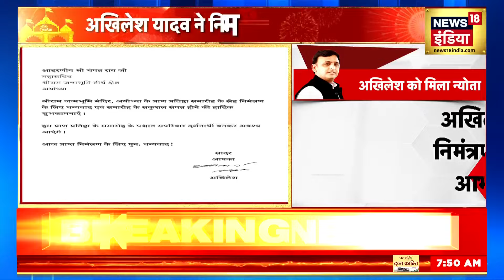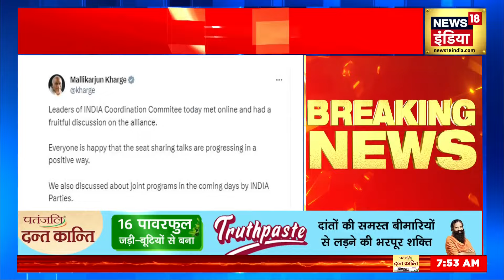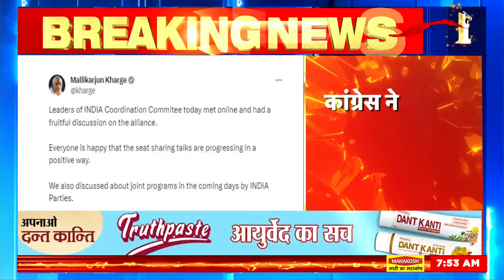Ram Mandir: निमंत्रण मिला फिर भी नहीं जाएंगे Akhilesh Yada, चिट्ठी लिखकर कहा- बाद में सपरिवार आएंगे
Ram Mandir: In a letter written to Champat Rai, General Secretary of Shri Ram Janmabhoomi Teerth Kshetra, Akhilesh Yadav said that he will come for darshan after the consecration. In his letter he thanked him for receiving the invitation. Along with this, he said that this program should be completed safely. He will come as a visitor after this program with his family.

Ram Mandir : श्री राम जन्मभूमि तीर्थ क्षेत्र के महासचिव चंपत राय को लिखे एक पत्र में अखिलेश यादव ने कहा कि वह प्राण प्रतिष्ठा के बाद दर्शन करने आएंगे। अपने खत में उन्होंने निमंत्रण मिलने के लिए धन्यवाद कहा। इसके साथ ही उन्होंने कहा कि यह कार्यक्रम सकुशल संपन्न हो। वह अपने परिवार के साथ इस कार्यक्रम के बाद दर्शनार्थी बनकर आएंगे।